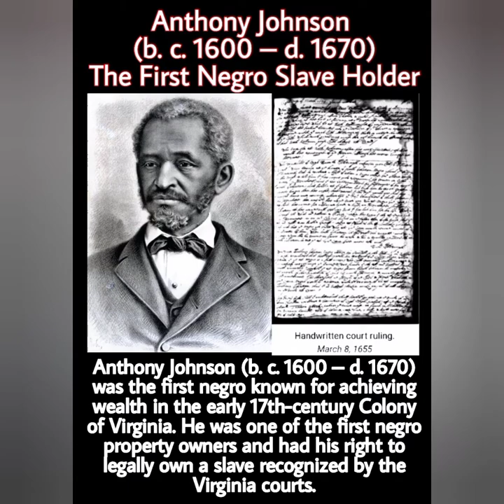Jay Winter Nightwolf - Cherokee Freedmen and Tribal Membership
Jay Winter Nightwolf discussing Cherokee Freedmen and Tribal Membership